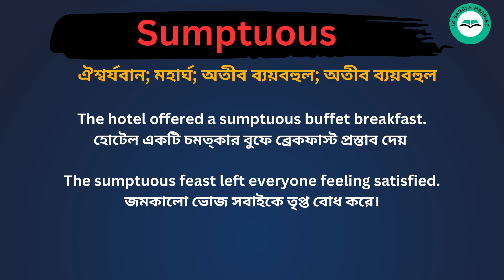Sumptuous Meaning in Bengali /Sumptuous শব্দের বাংলা ভাষায় অর্থ অথবা মানে কি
Sumptuous Meaning In Bengali
 Sumptuous শব্দের বাংলা ভাষায় অর্থ অথবা মানে কি
 Sumptuous Bangla Meaning